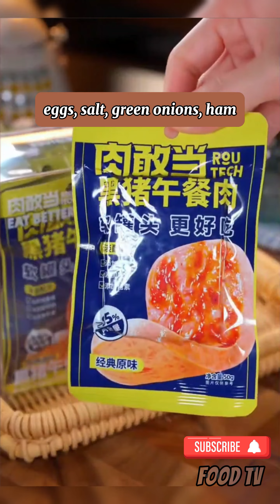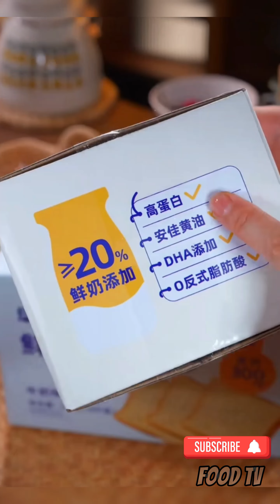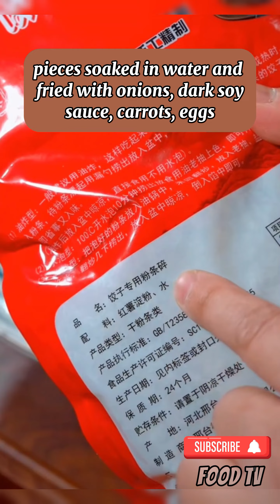BEST TABLE SIDE SALAD EGGS IN LAS VEGAS!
Just because you're busy doesn't mean you can't cook delicious food, I'll share recipes for those times when you don't have much time.
I share new dishes every day with all my heart, hope you guys follow and give me 1 like to encourage me, thank you.
Summary of delicious food suggestions for tomorrow:
- Recipe for making braised ribs better than the restaurant.
- Cook noodles for 3 minutes for children before school.
- Simple stir-fried mushrooms but sweet and delicious